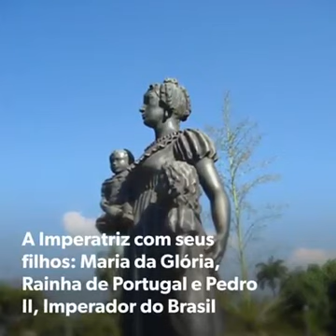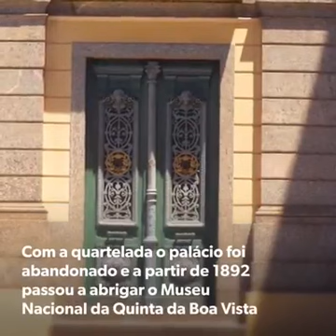Palácio imperial de São Cristóvão.